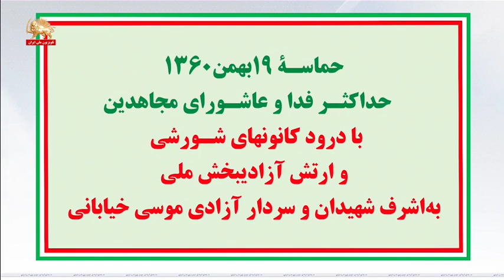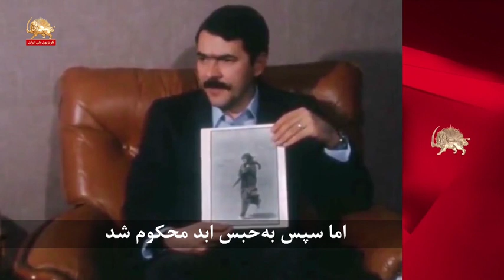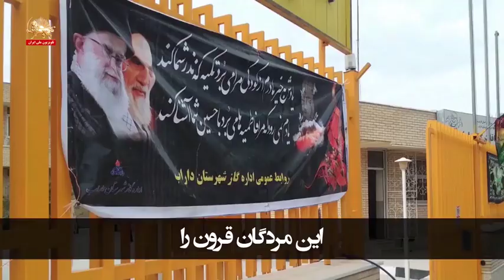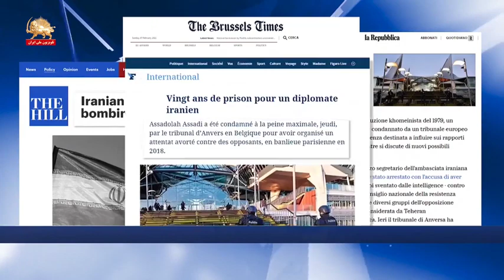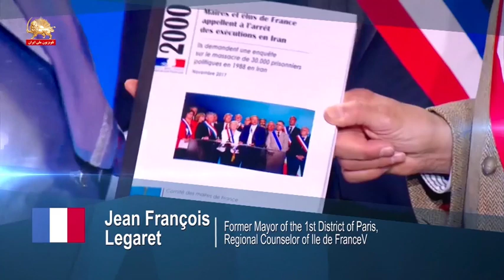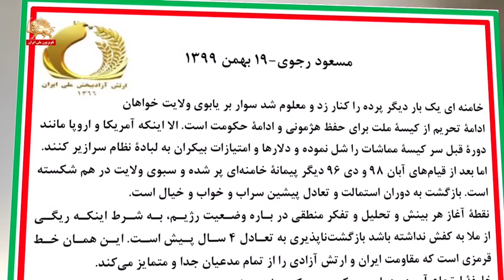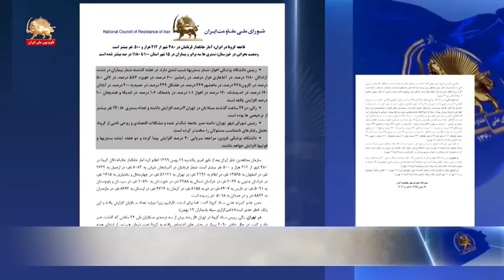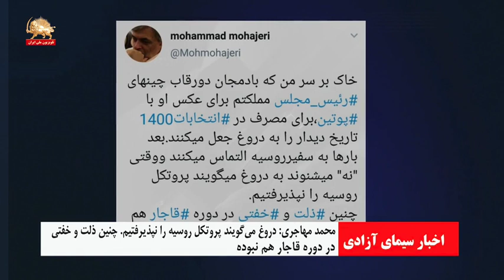اخبار شامگاهی سیمای آزادی ـ یکشنبه ۱۹بهمن۱۳۹۹